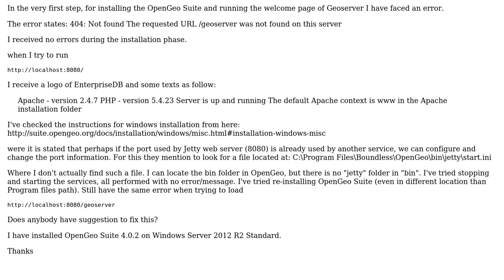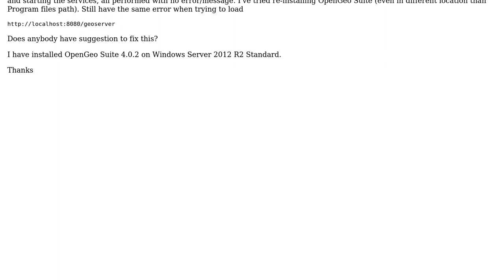GIS: The requested URL /geoserver was not found on this server (2 Solutions!!)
GIS: The requested URL /geoserver was not found on this server

With thanks & praise to God, and with thanks to the many people who have made this project possible! You are responsible for your own actions.